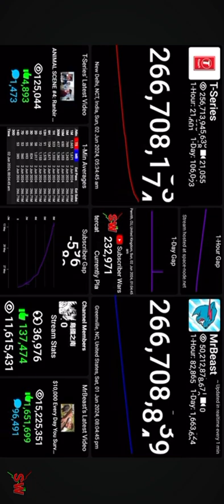MRBEAST SURPASSES T-SERIES AND BECOMES THE #1 MOST SUBSCRIBED YOUTUBER IN THE WORLD!!!